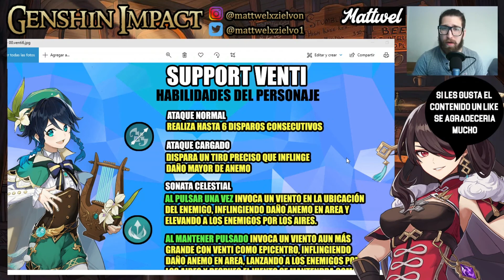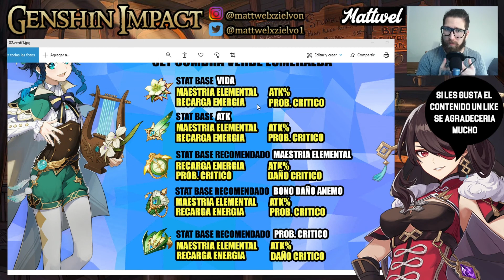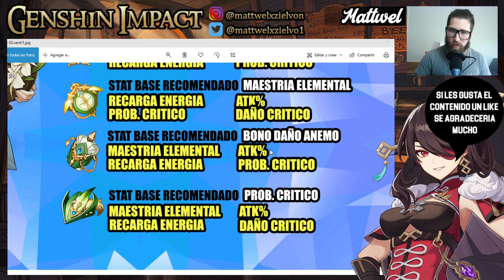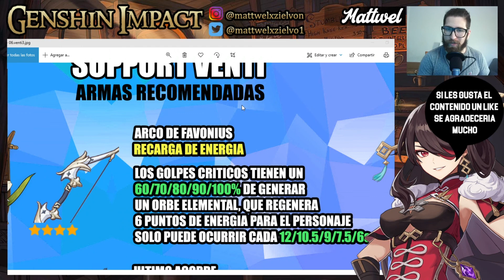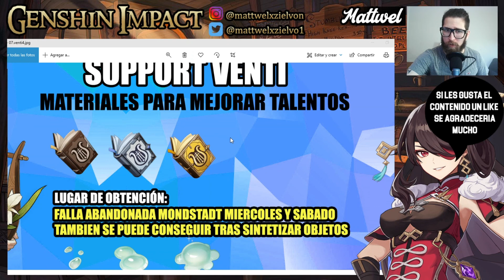Genshin impact - Análisis Venti support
Muy buenas, el día de hoy tenemos un video análisis sobre Venti en su rol de support, donde veremos sus distintas habilidades, sets recomendados, armas y para el final veremos los materiales necesarios para mejorar sus habilidades.

Ojalá esta información sea de ayuda y si pase algo por alto me lo pueden decir en los comentarios :)

Link imágenes
Recordad qué tenemos un grupo de discord por si quieren pasar a saludar.